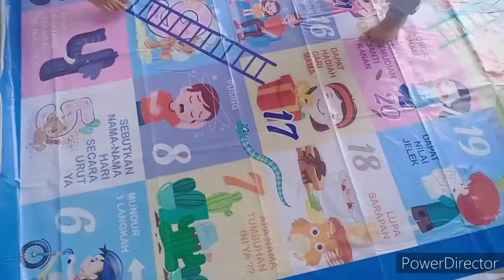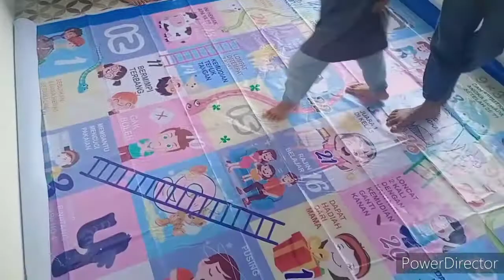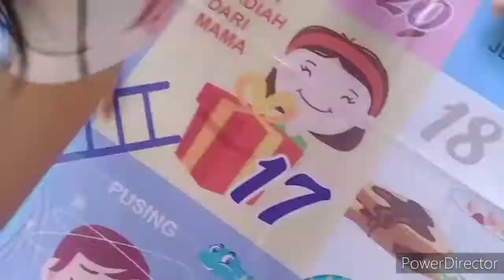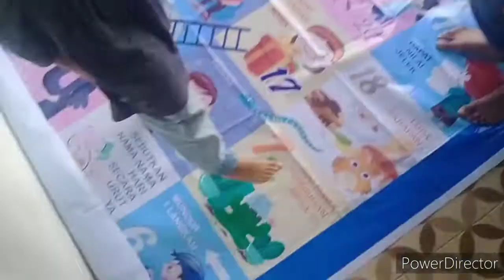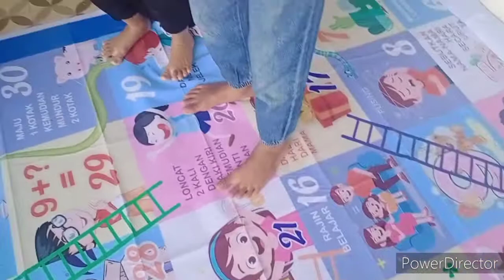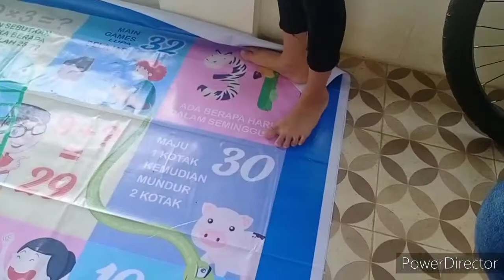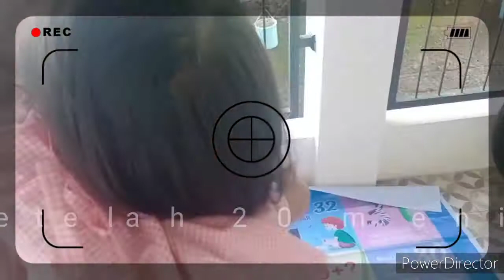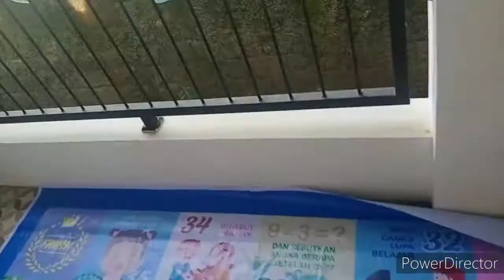YUK MAIN ULAR TANGGA JUMBO..SERUUU🤩 | HOW TO PLAY GIANT SNAKES AND LADDERS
Bosen di rumah aja??

Yuuk kita bermain Ular Tangga Jumbo, seperti Talita dan Carissa.

Main ular tangga dapat melatih kesabaran yaa..
Banyak pertanyaan edukasi yang mengasah pengetahuan kita teman teman.
Pokoknya seruu sekali..
Ajak teman dan saudara kalian yaa agar bermainnya tambah seru..
Ingat harus sabar dan sportif yaaa menunggu siapa yang menjadi pemenangnya..

O iyaa kalo kalian berminat memiliki ular tangga jumbo nya boleh yaa..belanja di bunda talita carissa

Brownies sekat juga bisa kalian dapatkan yaa di ig @fidyacake.. Rasanya enak.

Mau tau keseruan talita carissa??

Yuuk tonton videonya sampai habis🤩